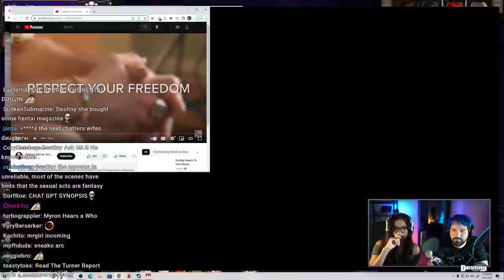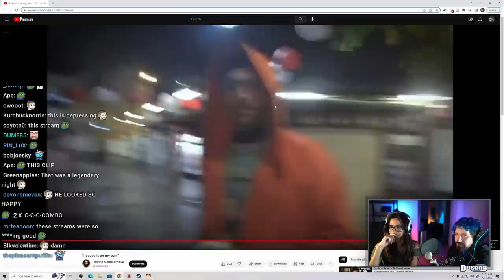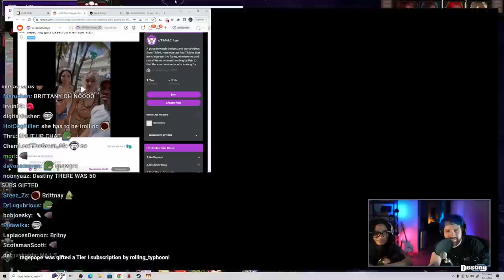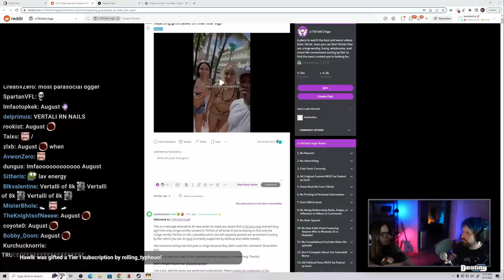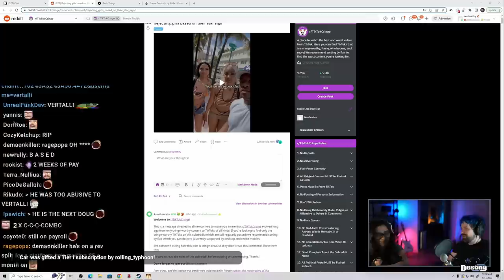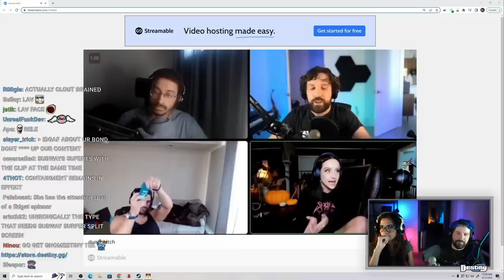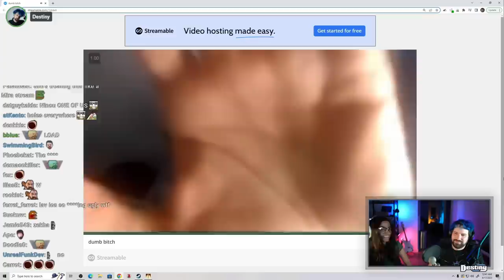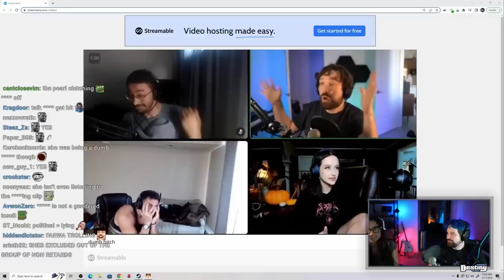Farha Debates Destiny On Hasan And Lav...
Last night on Destiny Farha and Destiny troll around...